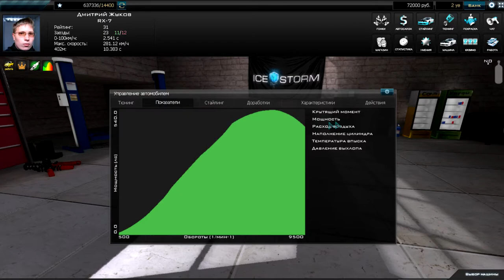Drag Battle cars 3 серия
В этой серии вы увидите один из красивейших автомобилей игры и узнаете о паре секретов автомобиля Mazda RX7